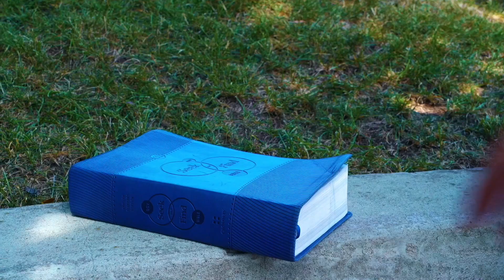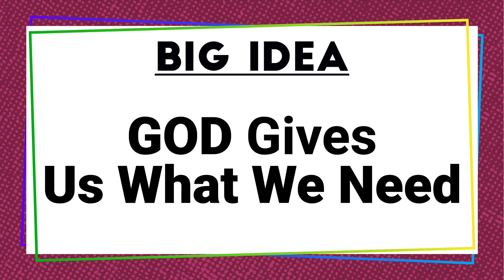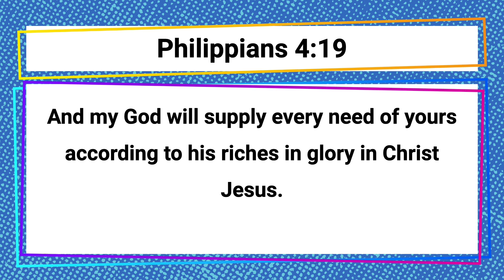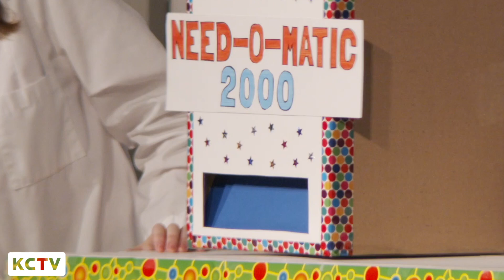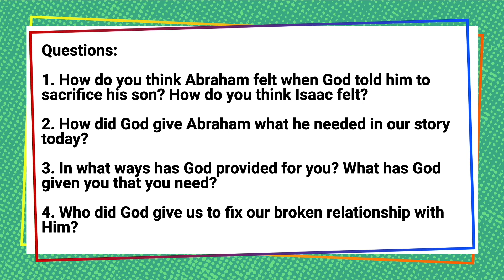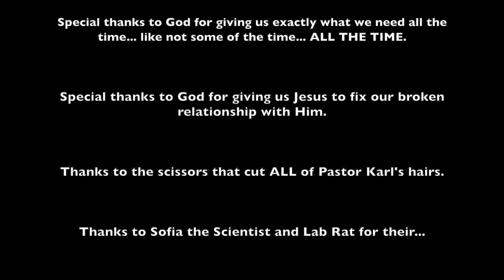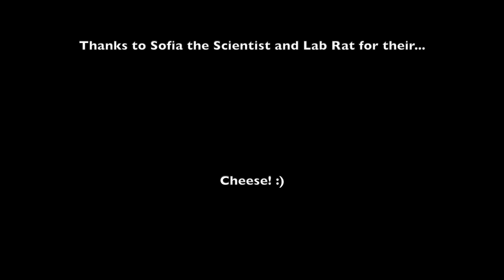KCTV Episode Five: Early Childhood